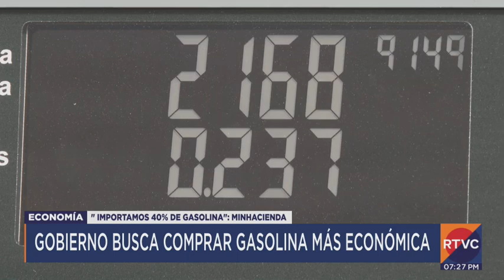Gobierno PETRO busca comprar gasolina MÁS ECONÓMICA | RTVC Noticias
⛽El ministro de Hacienda, Ricado Bonilla, informó que trabaja en una iniciativa junto a Ecopetrol que permita comprar la gasolina a más bajo precio para evitar más alzas significativas.